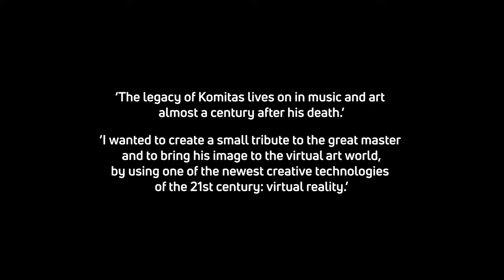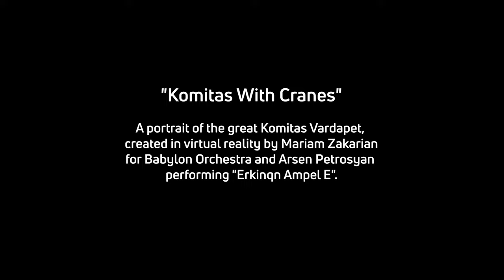Erqink Ampel e - Babylon ORCHESTRA - 3D Animation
„Vardapet Komitas“ 3D painting and animation by Mariam Zakarian
Babylon ORCHESTRA
Arsen Petrosyan - duduk soloist
Armenian folk song recorded by Komitas arranged / arr. by Damir Bacikin

Video editing and video titles by Anton Tal photography